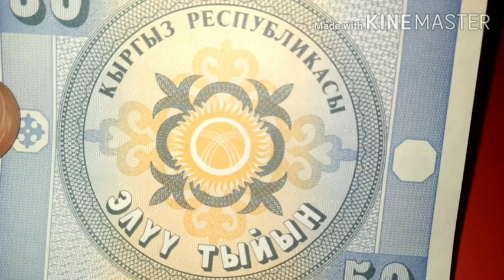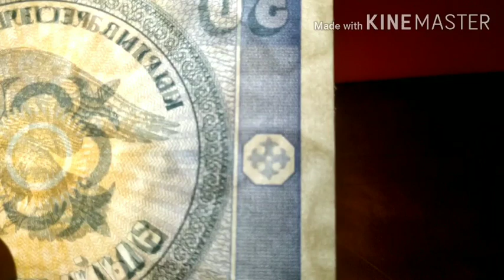THE TINY SOM OF KYRGYSTAN:🇰🇬: THE SMALLEST ASIAN BANKNOTE😲